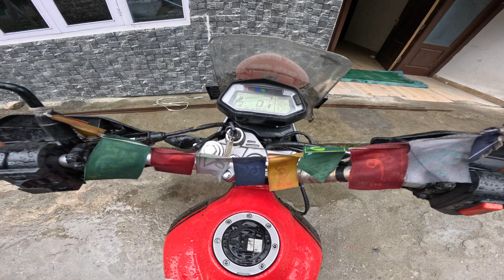Army Officer Almost Seized My Go Pro And Warned Me 😰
Meri Galti Thi 🙏🏻